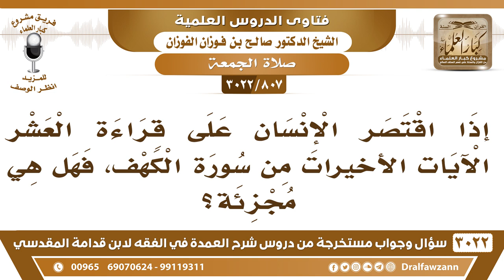[807 -3022] هل ينال فضل قراءة سورة الكهف يوم الجمعة من قرأ فقط العشر الآيات من خواتم السورة؟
-"[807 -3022] السؤال: إذا اقتصر الإنسان على قراءة العشر الآيات الأخيرات من سورة الكهف، فهل هي مجزئة؟
الجَوَابُ: لا، هذا وقت ظهور الدجال، من سمع به فليقرأ العشر الآيات، من أول سورة الكهف أو من آخرها نعم.
للاشتراك في قناة الشيخ صالح الفوزان

للاستفسار والإقتراحات والدعم
رئيس الفريق
لمشروع كبار العلماء